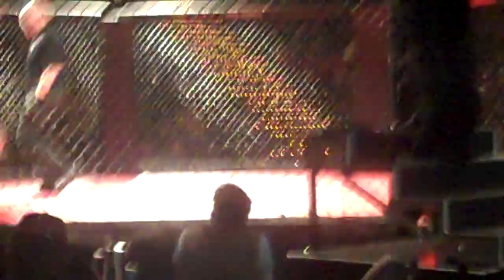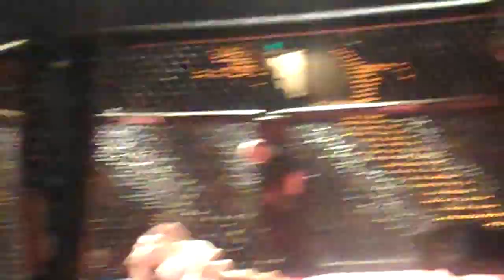Gerhard Voigt @ Brace video 1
Gerhard Voigt from SPMA fighting at Brace For War Canberra 27-08-11